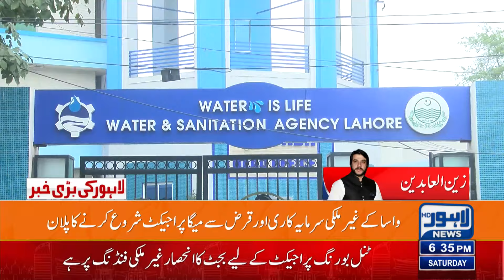Wasa's Mega Projects | Possibility Of Not Getting Money From Abroad! | Lahore News HD